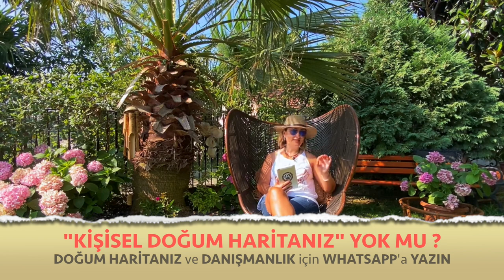Başak Burcu 🔴 Ağustos 2021 aylık burç yorumları astroloji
ağustos 2021 başak aylık burç yorumları (başak ve yükselen başak burcu)

başak Burcu ve Yükselen başak Burcu ağustos 2021 sağlık, iş, kariyer ve genel ağustos aylık burç yorumları (Astroloji)